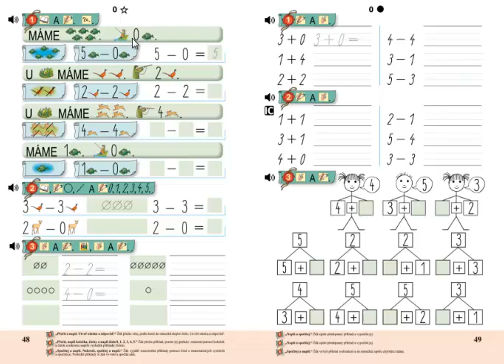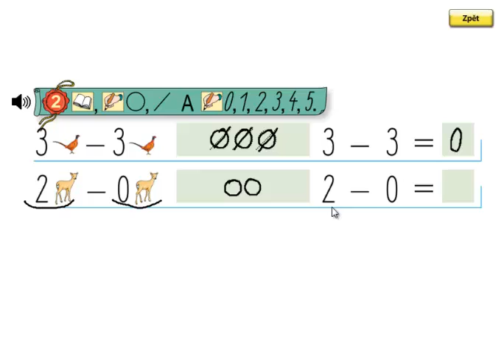Matýskova matematika 1.díl, strana 48, cvičení 2